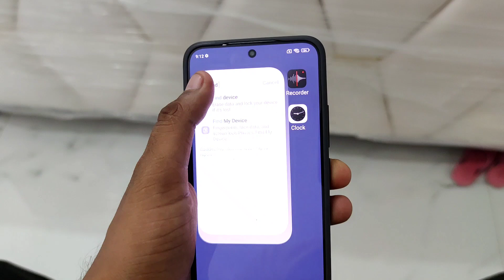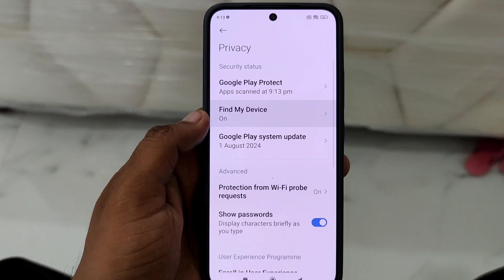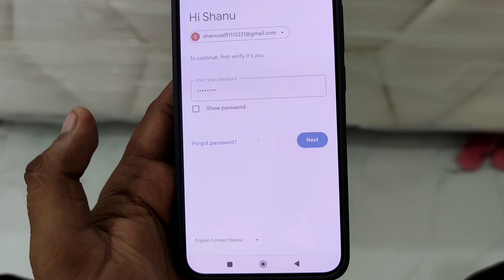How To Factory Reset Device Using Find My Device | Find My Device Se Factory Reset Device Kaise Kare